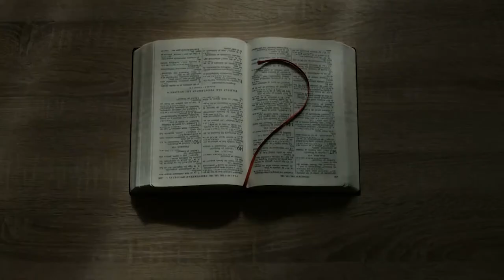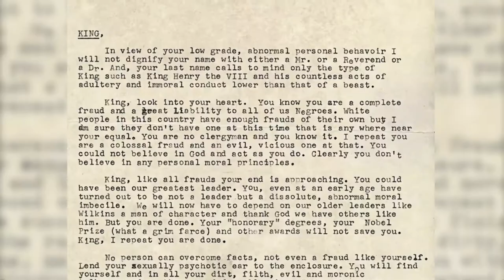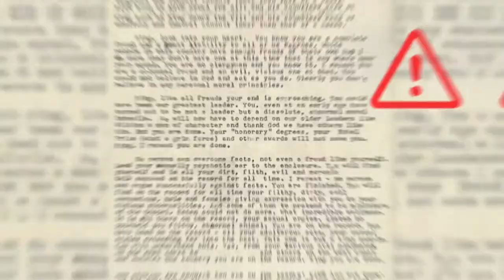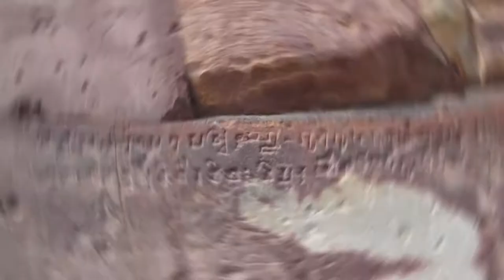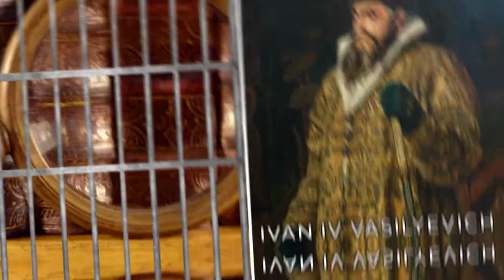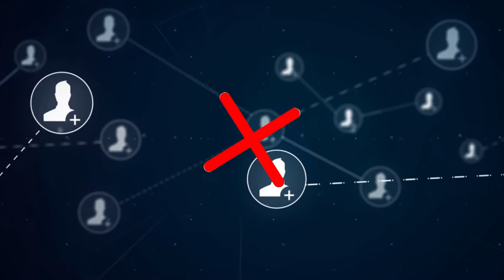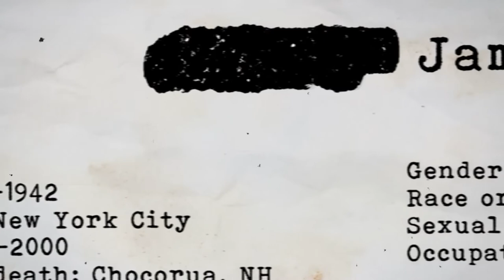Mysteries That Are Locked Away